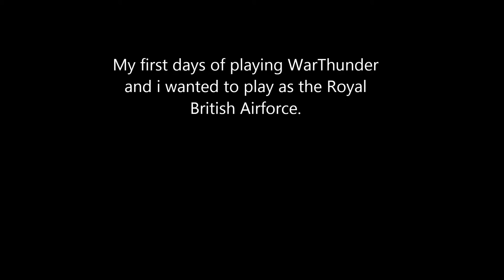Warthunder: British Gameplay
My first days of playing WarThunder and i decided to try out the British tech tree. Rough Transitions because this is my first video.. I doubt anyone is going to watch this.